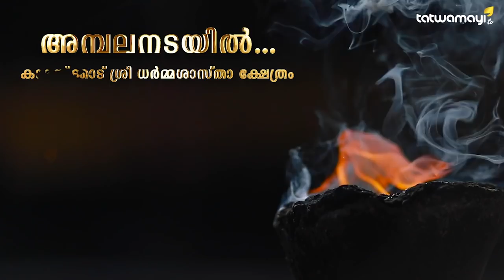ഇയാൾ ഒരു പ്രത്യേക തരം "കൊലയാളി"; 70 വയസ്സു കഴിഞ്ഞ വൃദ്ധകളെ മാത്രമേ കൊല്ലൂ.. കാണുക